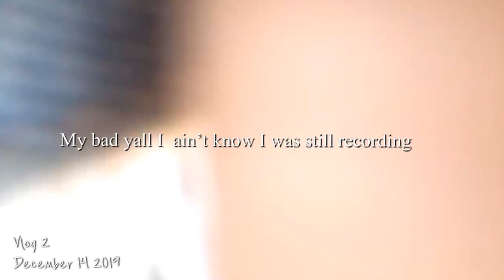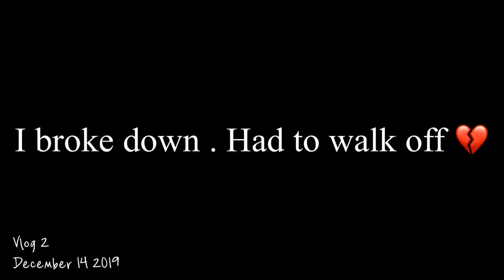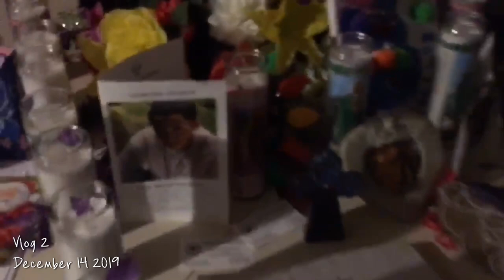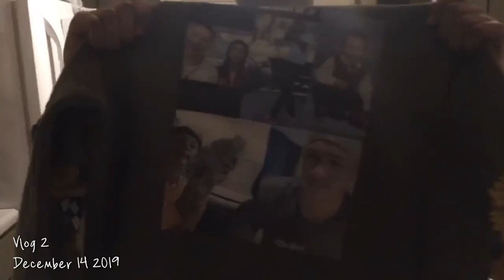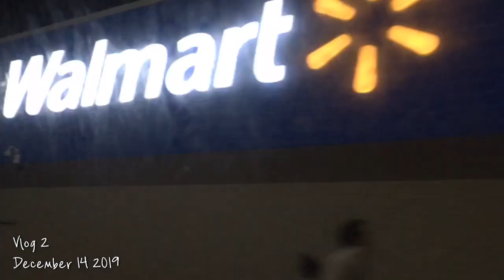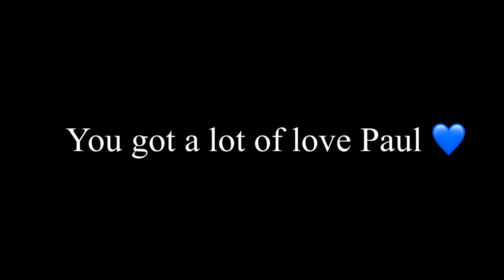Happy Birthday Paul 💙! LLP 💙🙏🏽